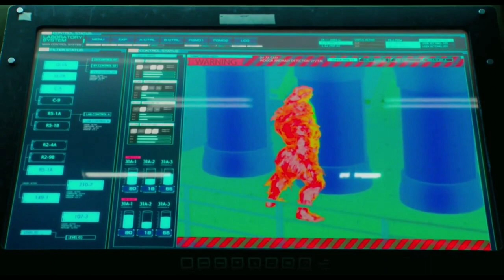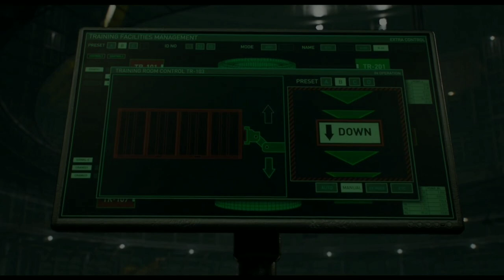RESIDENT EVIL: INFINITE DARKNESS (2021) Ending Explained in Hindi |Haunted Hangouts | Anime horror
Resident Evil: Infinite Darkness is an American Japanese horror-action CGI original net animation series based on the Resident Evil franchise by Capcom. The series stars Resident Evil 2 protagonists Leon S. Kennedy and Claire Redfield.

Genre : Action, Japanese horror

Created by Capcom Original net animation
Directed by Eiichirō Hasumi
Produced by Hiroyasu Shinohara
Written by Eiichirō Hasumi
Shogo Moto
StudioTMS Entertainment Quebico
Released July 8, 2021Runtime25–28 minutesEpisodes4
Manga English publisher Tokyopop Anime and manga portal

Produced by TMS Entertainment and animated by Quebico,Infinite Darkness was released on July 8, 2021 on Netflix.

Copyright use:
Any video or images in this video has been used only to convey messages to the viewers. I don't intend to infringe the copyright of anyone.

Thanks!!